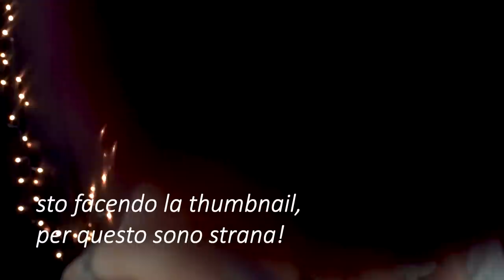Il mio video ASMR PERFETTO! Brushing Camera, Tongue Click, Gelatino ASMR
Triggers you will find: squishy, intense whispering, semi inaudible whispering, brushing camera, brushing face, visual triggers, tongue clicking, personal attention

🍪NUOVO VIDEO OGNI LUNEDI' E VENERDI' ALLE 19:30🍪 teiera

💡 Altra attrezzatura:
Green screen e fondale